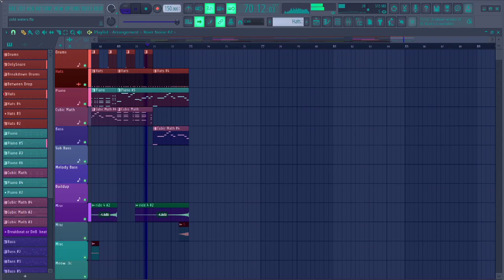cold waters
cold water makes my undercoat wet :(

a local opossum gave us a couple of these chords to start off